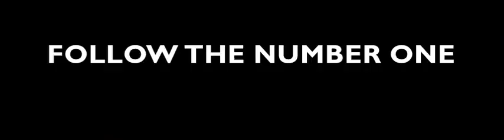Iveco Dakar 2013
De Iveco Trakker is klaar voor Dakar 2013